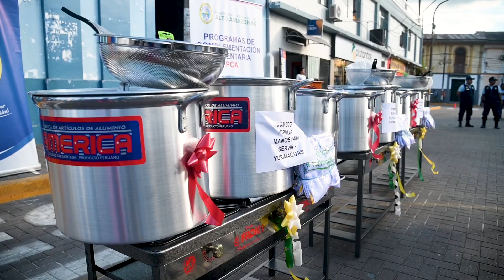MPAA entregó por primera vez kits de cocina a 10 comedores populares